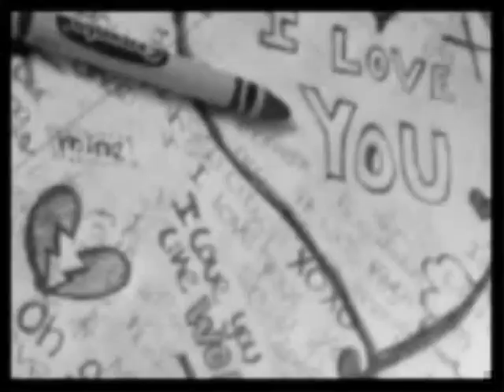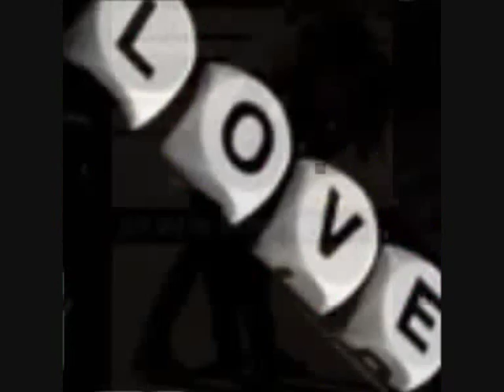Sergey Zhukov - Ti Poteryal Menya